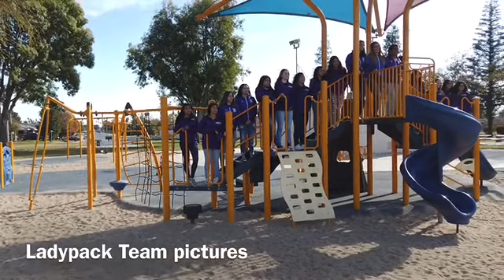Wrestling season has officially started! ridgeviewhigh ladypack wolfpack wresling 🤼‍♀️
The season is only beginning there is many more videos to come!!